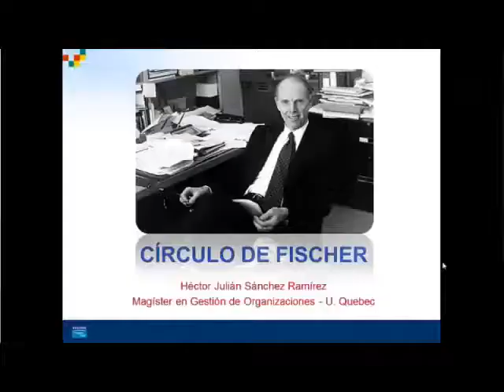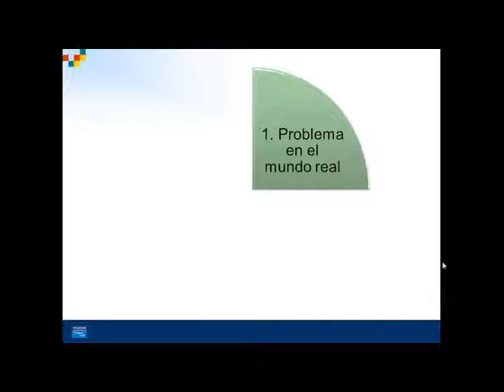HJulian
La OIT (Organización Internacional del Trabajo en su libro: Consultoría de Empresas) define un problema como la diferencia existente entre una situación estandarizada o normalizada y una situación que se aparta de ésta. El profesor Roger Fisher